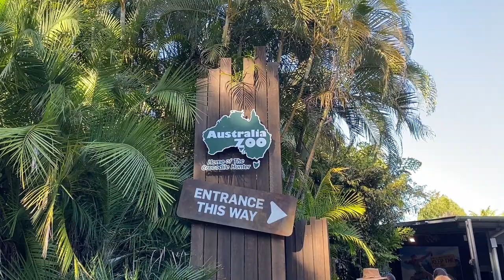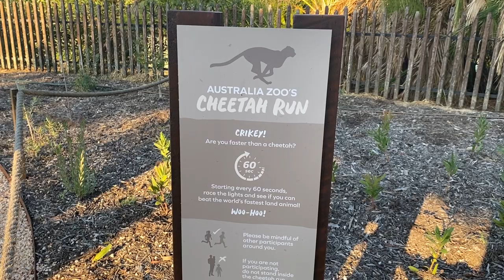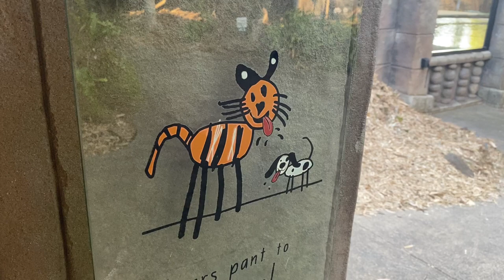Exploring Australia Zoo 🐨🦘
💚 The best day ever! From opening to closing time we walked our legs off to see incredible wildlife... we highly recommend Australia Zoo! It was also quite emotional at times with enormous respect to the Irwin family and Steve's legacy. As we left, we popped into the Wildlife Hospital next to the zoo to take in it's impressive design that assists with rescue and rehabilitating wildlife💚 Our visit was 19/07/2023.